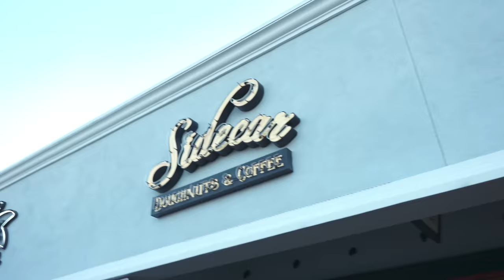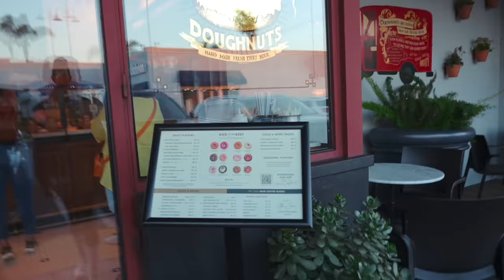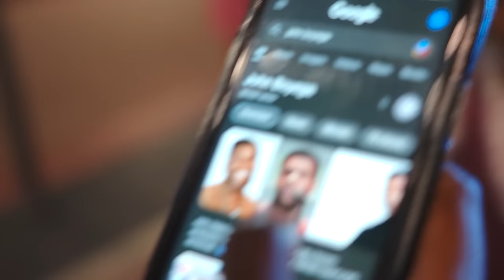Akyli Turns 15, Joe Turns 37, and Alena Turns 30!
Today we celebrated 3 birthdays! Akyli, Alena, and Joe all have the birthdays in the same month and this is how it went.

Mr. Thibs - Caesar's Ghost
Mr. Thibs- Cadillac